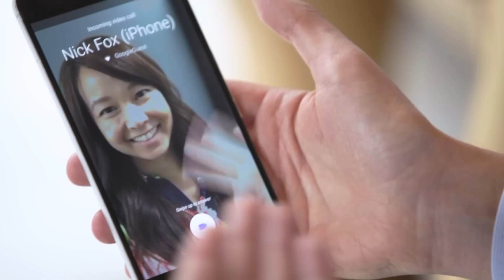Google's New App Duo Makes Video Calling Easy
Josh Constine visits Google for a hands on look at their new Duo video calling app.